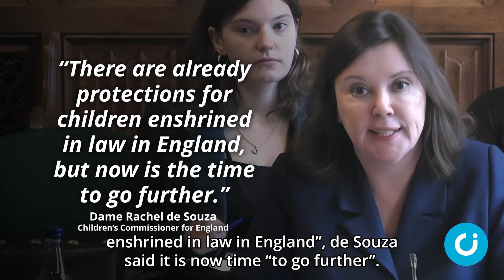Children’s tsar backs smacking ban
The Children’s Commissioner for England has said parents who lightly discipline their children should be subject to prosecution.